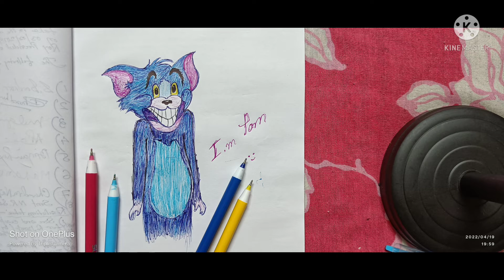how to draw pencil sketch funny Tom drawing video